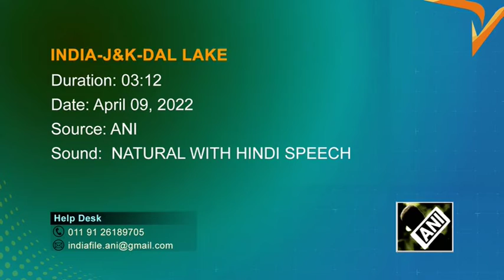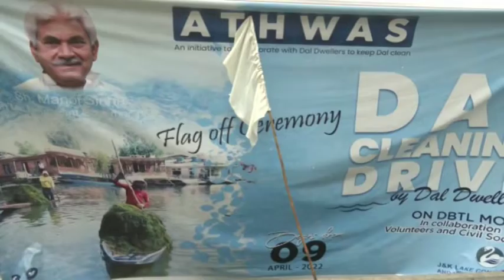J-K: LG Manoj Sinha flags off special cleaning drive to preserve Dal Lake